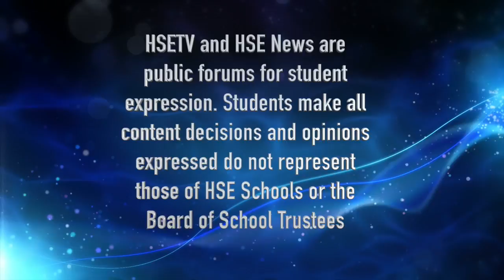HSETV Newscast- Thursday, October 6th, 2016